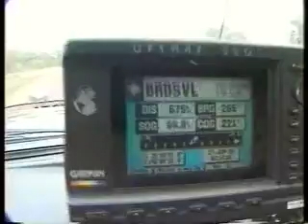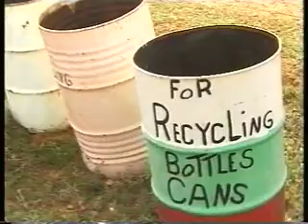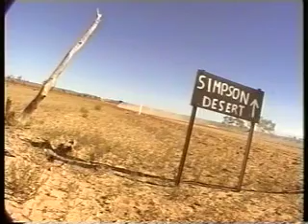landcruiser 80 down under- doin' australia mate performed by pete ruppert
pete in australia crossing simpson desert on his toyota landcruiser superjeep
pete ruppert photography
glory2theLORDjesus